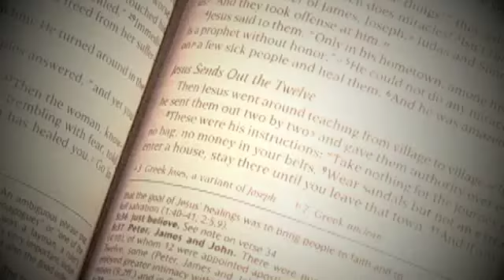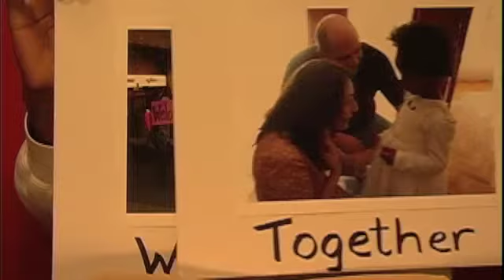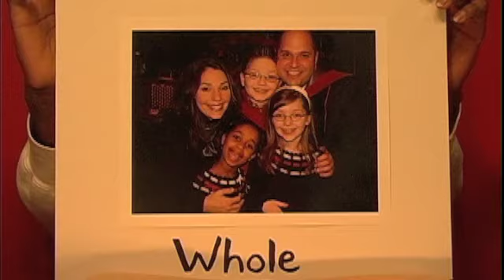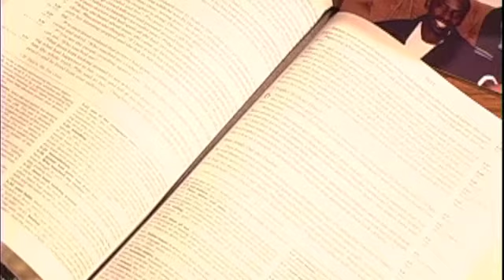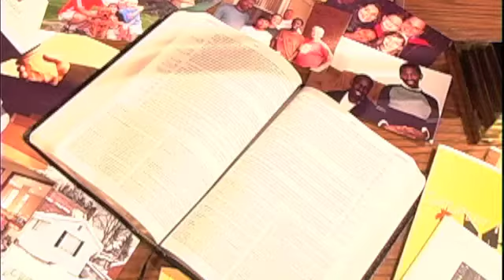MPC_review_final_project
2009 Review Video for Memorial Park Church. four stories that have shaped our church family in 2009.